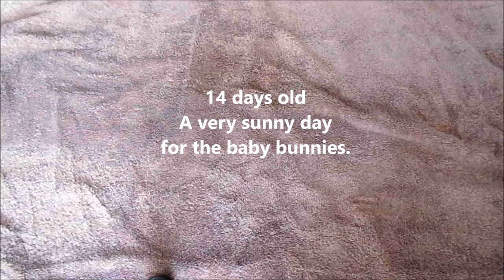14 days old baby angora bunnies. A very sunny day for the baby angora bunnies.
Their legs are getting stronger and their actions more certain.

Razzle Dazzle Rabbitry & Yarns LLC offers entertaining and informative angora rabbit videos for both new and experienced angora rabbit owners. Videos include tutorials, how to's, demonstrations, helpful hints, hacks, tips and tricks, examples of rabbit care, motivation to become a successful rabbitry owner and good vibes. Stephanie Hubert owned her first rabbit in 3rd grade and now owns pedigreed German Angora Rabbits. She is a member of the International Association of German Angora Rabbit Breeders (IAGARB) and enjoys all things angora. Want a special video?